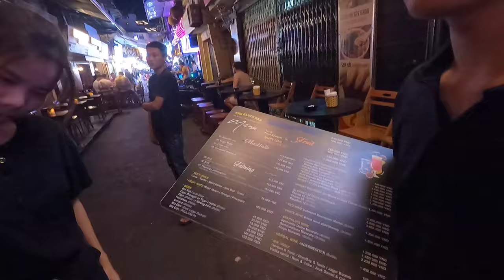Secret Place for Night Life 🔥 ll Beer Street ll Hanoi ll Vietnam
Hello Guys,
This is my 12th video from Vietnam where I am visiting Beer Street of Hanoi. This place is for night life lover only where you will get beers at very cheap rate. If you want to have unique and unforgettable evening experience then this is a must visit place for you to visit.
In case if you plane to vist this place for night outing then here is the location for beer Street-

Try to watch my all videos of Vietnam series. It will definitely help to explore the beautiful country in case if you are planning a trip to Vietnam.

I hope you will like my travel video & give  full support to my channel 🙏
Keep travel...keep enjoy the life 😍